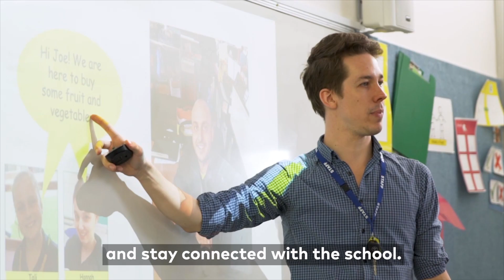Delivering for Kooyong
As the Member for Kooyong, I have the opportunity & privilege everyday to meet so many wonderful people in my community.

I will continue to listen to my community, work hard for my community & partner with my community to deliver better outcomes for all.

Better health, ageing, disability and education services. Protecting our environment. Backing small business. Supporting new infrastructure projects & promoting our many volunteer-based organisations & the outstanding work they do - be they sporting, religious or welfare-related.